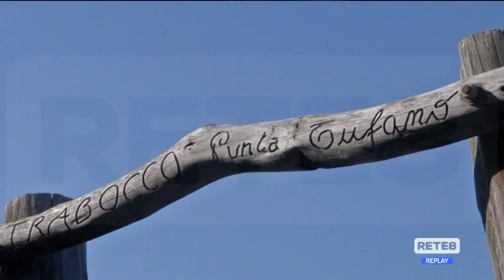Fossacesia - Il sindaco chiede camper per vaccini